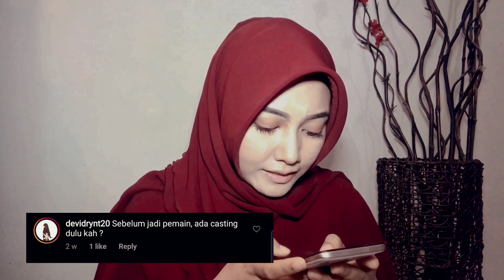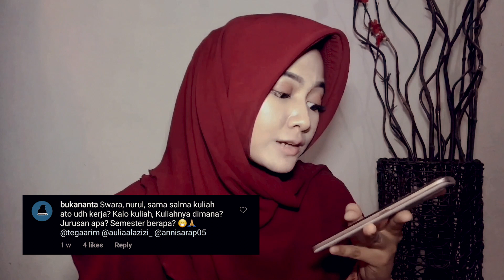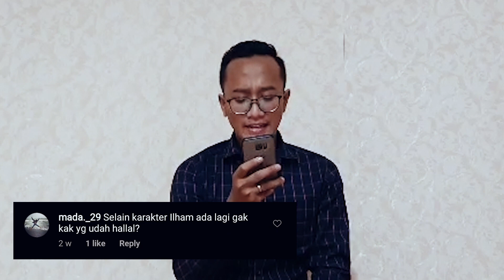QnA Cinta Tapi Diam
Info Pemesanan Hijab Syar'i, cek instagram @ym_project atau di

Web Series ini menceritakan tentang si Bisu yang mencintai si Buta. Apakah mereka bisa bersama?

Web Series ini didukung oleh Film Maker Muslim.

Ingin mengundang kami untuk menayangkan web series ini sekaligus bedah film?

Produced by Film Maker Muslim
Directed by @amrulummami
Written by @aliifarighi
Cinematographer : @ryanawans

Cast
Aulia Al-Zizi as Nurul
M. Tegar Iman as Swara
Annisa Rahmah as Salma
Ahya Elhasyim as Ilham